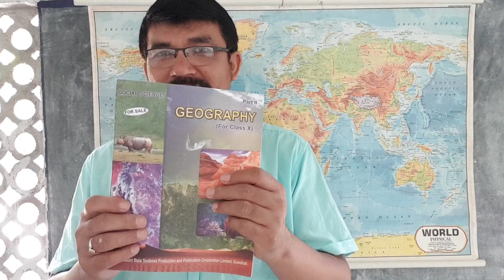Class-X SST (Geography) (Session-1)